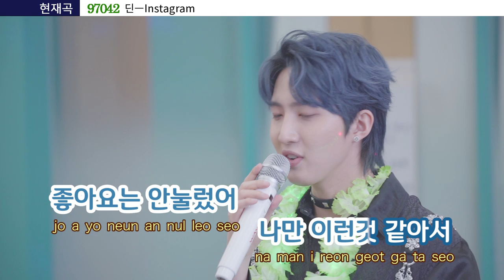[ARANoRaeBang] 후이 instagram 밤에 들으면 더 달달♥_아라노래방🌟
🌎 Tentastic 펜타곤 🌎

후이하면 메인보컬
메인보컬하면 후이

듣고 있으면 힐링되는
후이의 음색 맛집

초콜릿 그만 먹어야지.. 너무 달다 ❤ه❤

🌎 Tentastic Pentagon 🌎

Hui-Nah is the main vocalist
main vocalist is the Hui

Healing to the ears
Hui's Voice Delicious

I should stop eating chocolate.. It's too sweet❤ه❤